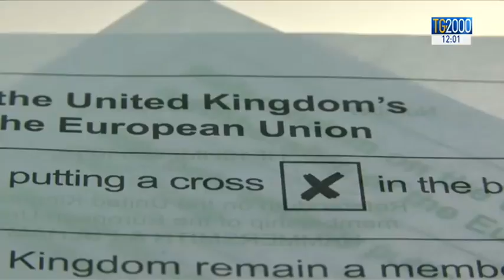Brexit, Theresa May: ok alla bozza di accordo, ma il governo perde pezzi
Il governo britannico firma l’intesa sulla Brexit ma non senza sacrifici e strappi. Si dimettono il ministro inglese per l’Irlanda del Nord, il ministro per la Brexit e un sottosegretario perché contrari alla bozza di accordo. Quali i prossimi passi? Servizio di Marco Burini